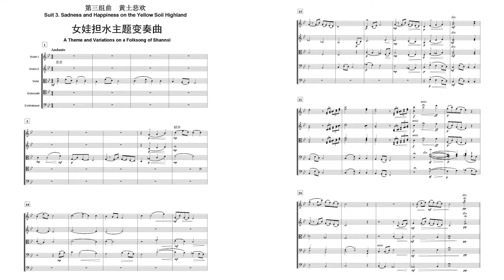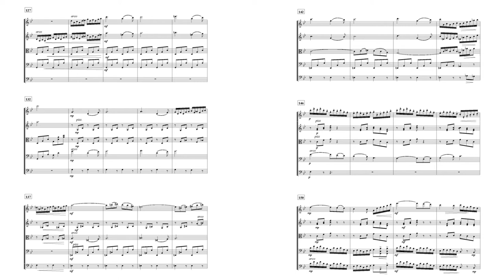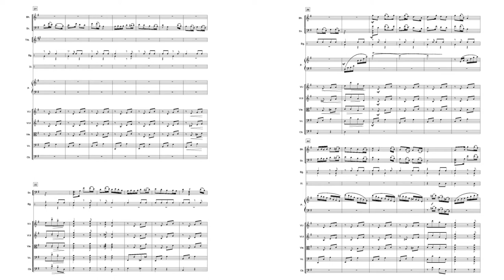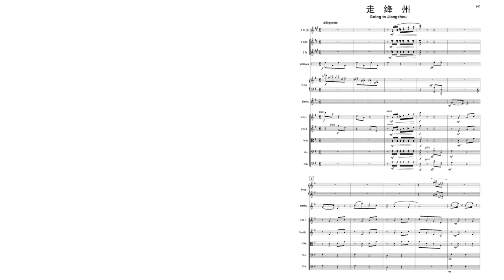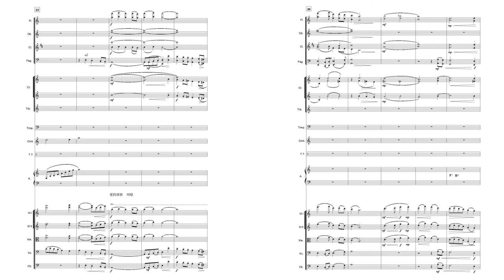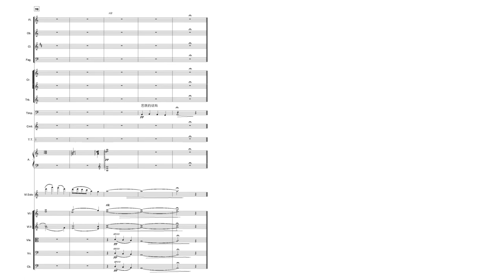Bao Yuankai 鲍元恺 - Chinese Sights and Sounds 炎黄风情 - Suite 3 (Audio + Score)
Performed by the Tianjin Symphony Orchestra 天津交响乐团
Conductor: Wang Junshi 王钧时

Sadness and Happiness on the Yellow Soil Highland 黄土悲欢

Theme and Variation by Folksong of Shannxi

The theme of the melody originates from a Shaanxi folk song which is talking about a country girl's hard life. The music develops in different traditional variations that probes the girl's feelings in many aspects. The tone is sad and melancholy which shows her disconsolate and hard feelings. It also depicts her attempt to struggle against her miserable life.

The Amusing Couple 夫妻逗趣

It describes the amusing scene of a couple who are laughing at each other. A three‐stringed Chinese plucked instrument and the banhu symbolize the couple respectively. The discord of piano and humorous tone color of small gong further strengthens the comic flavor of the theme.

Going to Jiangzhou 走绛州

It is a popular song in Shaanxi and Shanxi which shows a cheerful man with a carrying pole on his shoulder humming when approaching Jiangzhou. The beautiful country scenery is illustrated by the light‐hearted and happy tune of banhu while the fixed sound pattern of violin imitates the elastic movement of the pole on his shoulder.

Lady Lan Huahua 兰花花

This song is from the north of Shaanxi Province talking about a brave girl called Lan Huahua. She protested against feudalism and pursued her own happy marriage. Her struggle ends in tragedy and finally costs her life. The music begins with oboe and cello to depict their passionate love. Then the brass and strings come in to symbolize her struggle and wrath. In the end, the theme is recapitulated by the kettle drum and finally leads to the tragic ending of the story.